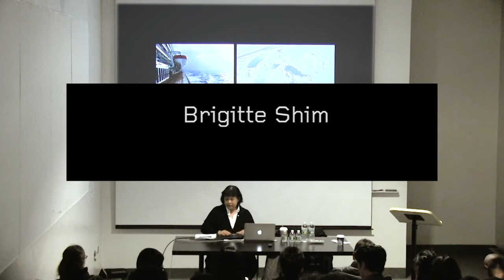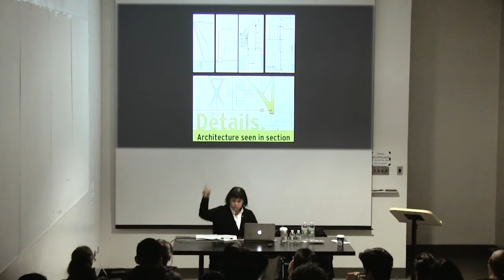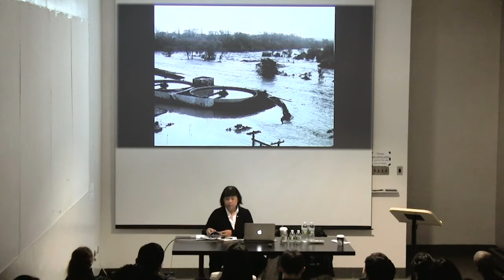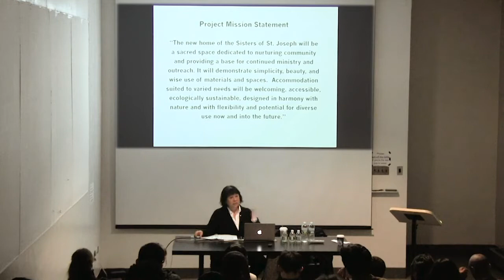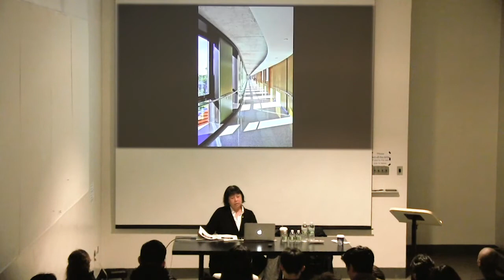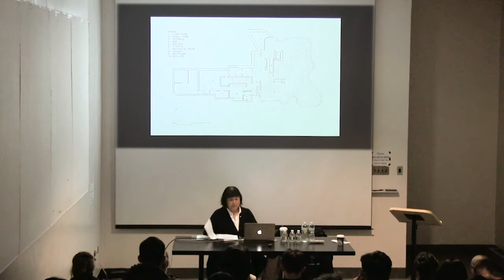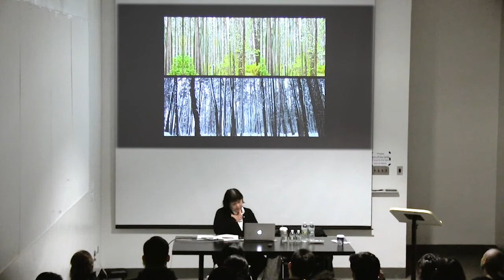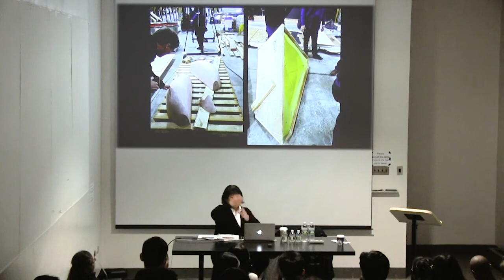03.23.18 Student Lecture Series | Brigitte Shim